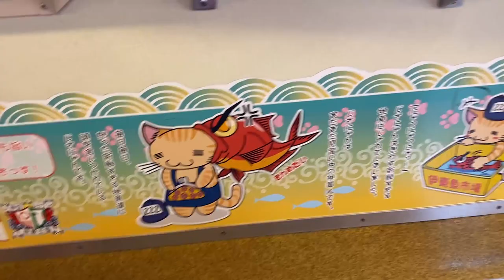Ito Vlog Part 2: Capybara and Bridges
We meet some slightly stinky capybara, enjoy a rooftop onsen and face a wobbly bridge in Ito, Japan!
The Capybara were sweet but zoo's in Japan tend to have very limited space for the animals and I generally do not support them. This one wasn't bad at all and the animals did appear very happy and the Capybara were genuinely very friendly and not asking for food, just asking for cuddles.